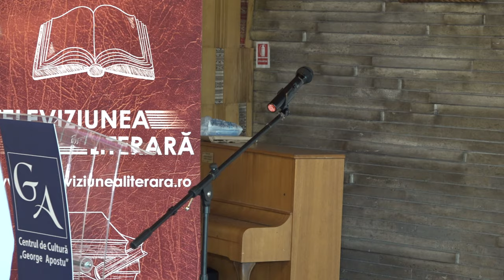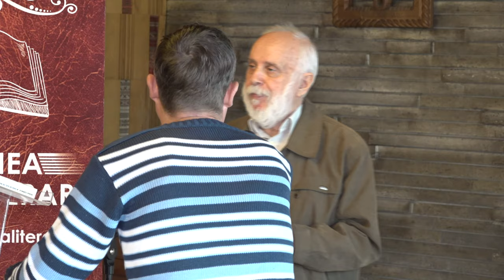03. Bacau - Toamna Bacoviana a Scriitorilor - Evocare a Scriitorilor Bacauani - Filmare 4K - PRO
Uniunea Scriitorilor din România - filiala Bacău - Toamna Bacoviană a Scriitorilor - Evocare a Scriitorilor Băcăuani - Filmare 4K - PRO - Centrul George Apostu. BACĂU - România.